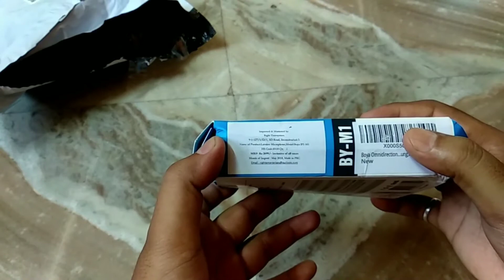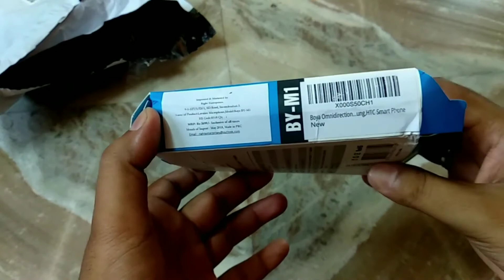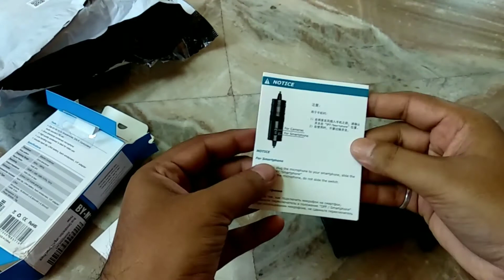Best microphone for youtuber boya m1 omnidirectional lavalier condenser microphone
BOYA AriMic

Aplogokeliye kharida ...Aager achhe lage to comment korna detail part ka video banaunga